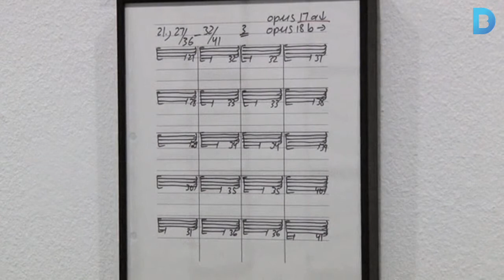Interval. Accions Sonores: La Fundació Antoni Tàpies fa parar l’orella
La Fundació Antoni Tapies s’obre a l’art sonor amb l’exposició “Interval. Accions sonores” on participen 16 artistes internacionals. Més informació